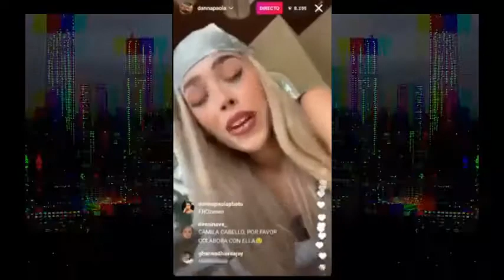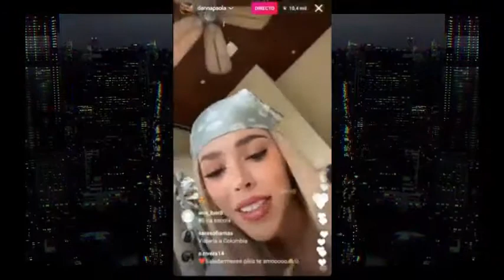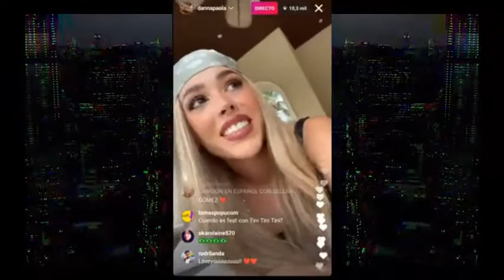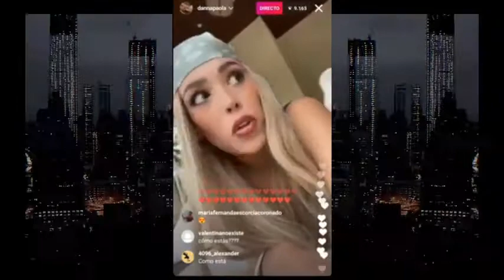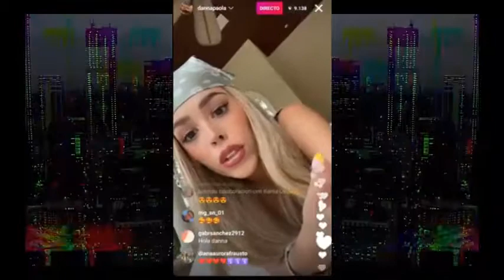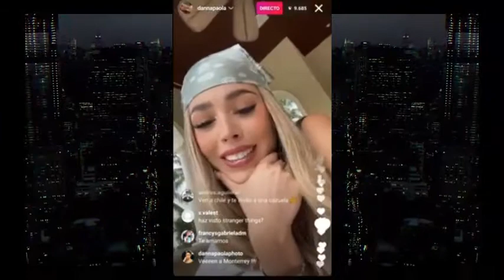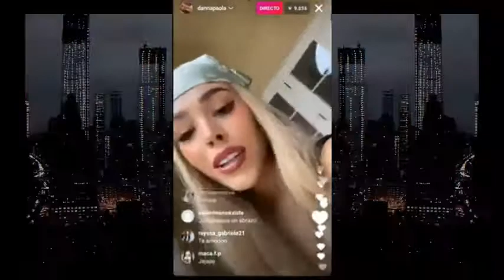Dana Paola Anuncia El Lanzamiento De Su Nuevo Video Clip Caprichosa "Exclusivo"